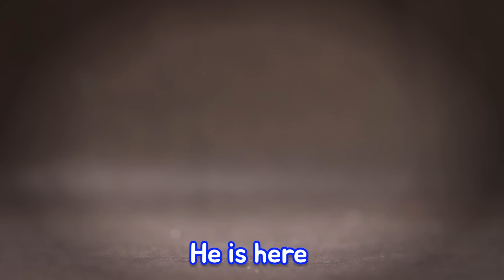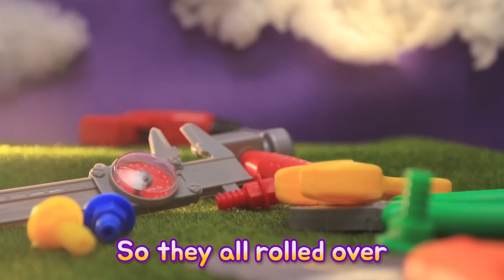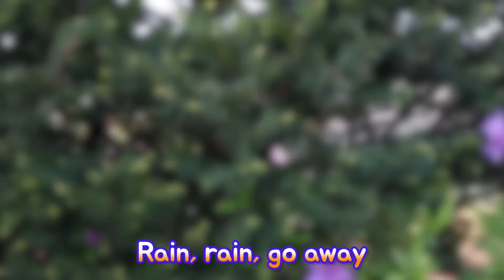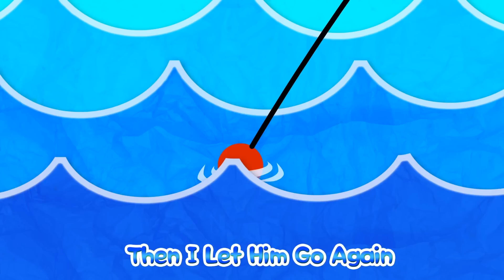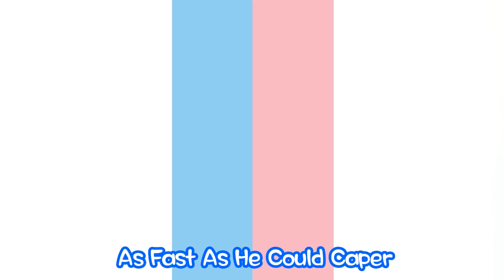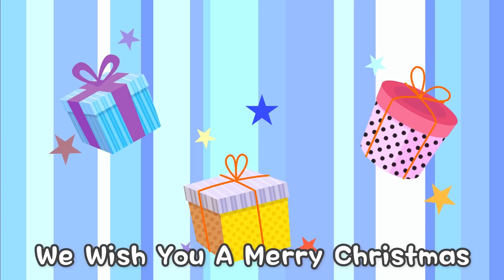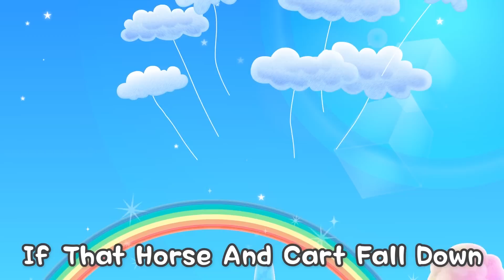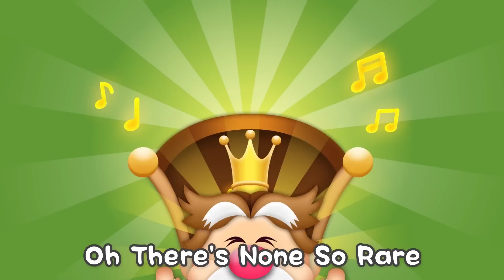Wash your hands song | Let's wash hands with Pororo! | Good habits nursery rhymes | Pororo songs